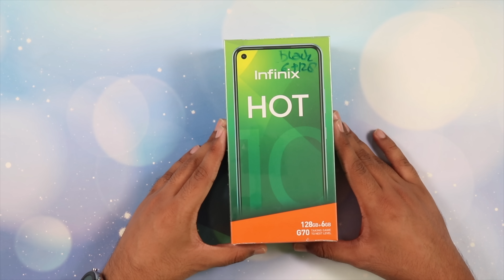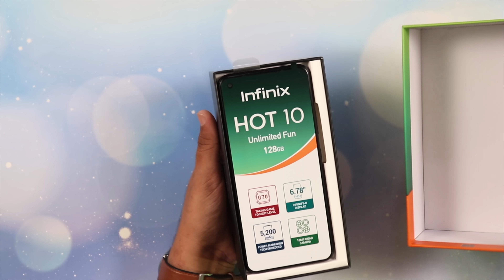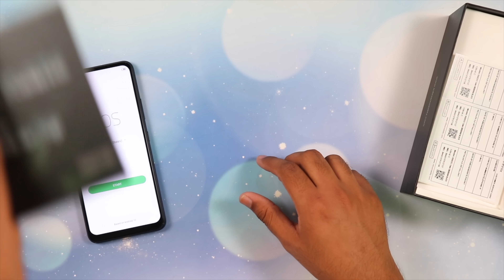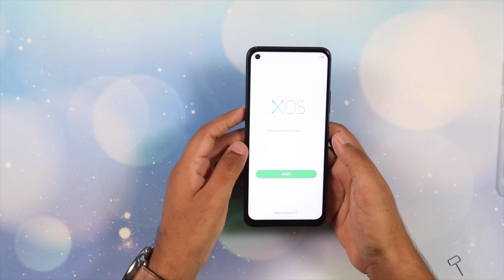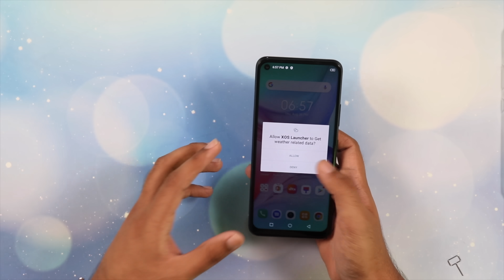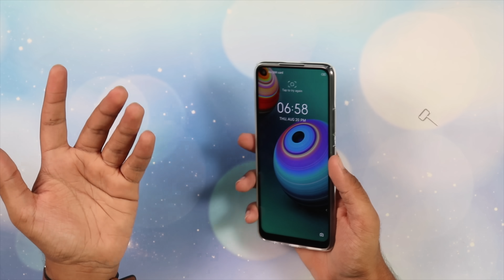INFINIX HOT 10 UNBOXING | GIVEAWAY SCENE ON HAI !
In this video we are going to unbox and take a first look at Infinix Hot 10. Infinix Hot 10 Price in Pakistan is 19999 and for 6GB its 24999.